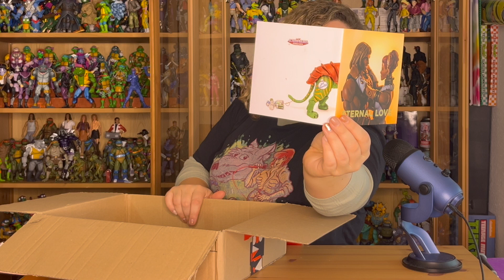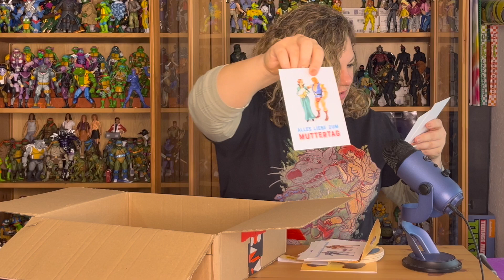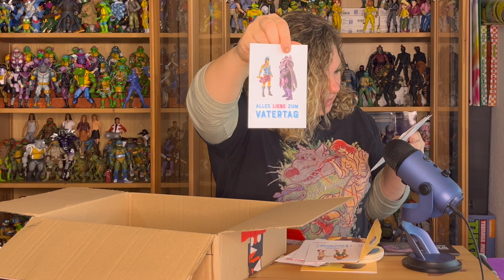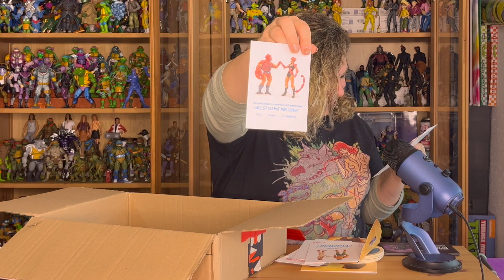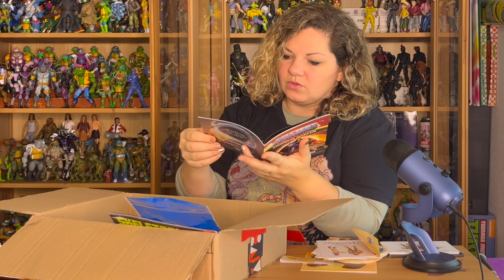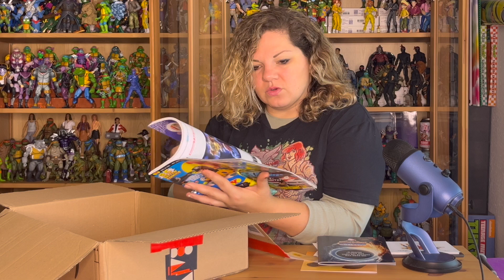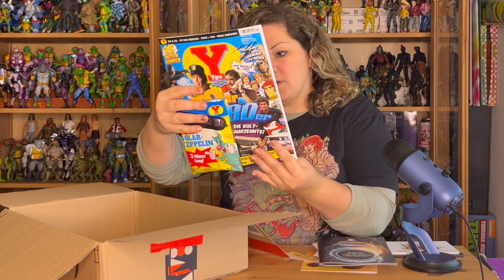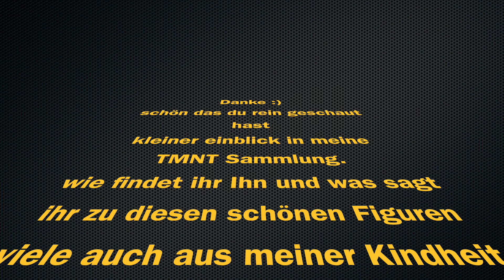Ich habe Gewonnen 🥰 🍾 beim Gewinnspiel von Andi's Nerd-Stuff